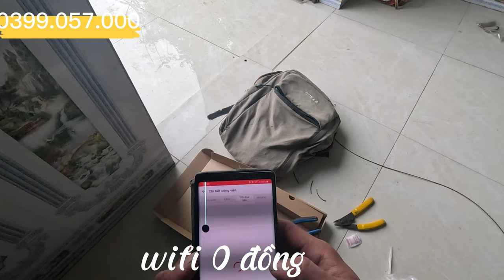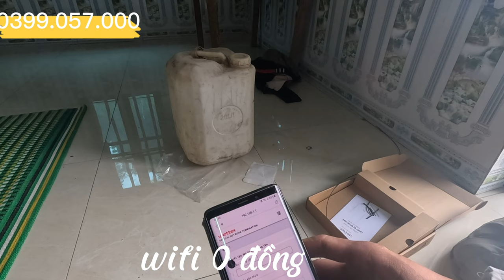Lắp đặt mạng wifi viettel,vnpt miễn phí cước ,lắp đặt,thiết bị toàn quốc! đổi tên wifi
Dịch vụ wifi công ích được viettel hỗ trợ trên toàn quốc giành cho các hộ gia đình khó khăn.
qua đó khách hàng không phải thanh toán bất kỳ 1 khoản dịch vụ nào kể cả cước hàng tháng. thời gian được áp dụng cho khách hàng đến khi khách hàng thoát nghèo sẽ thanh toán cước hàng tháng hoặc không muốn sử dụng